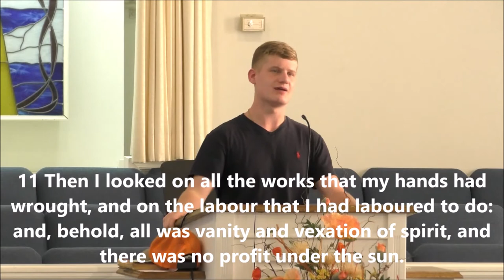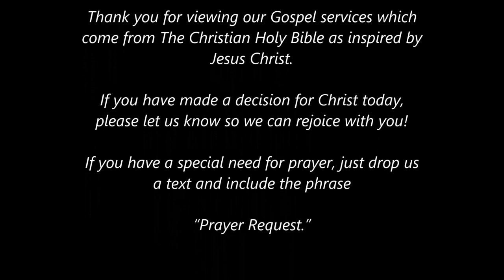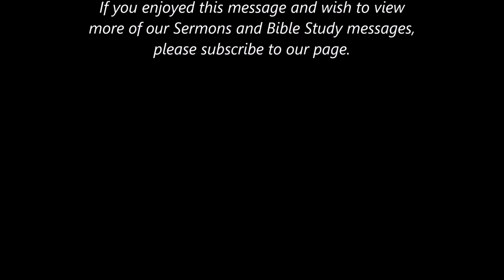The Whole Duty of Man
Ecclesiastes 12:13 (KJV) summarizes the simplicity of a complex undertaking... Brother Malachi at Hopewell Baptist Church details the simplicity of Man's duty to God.